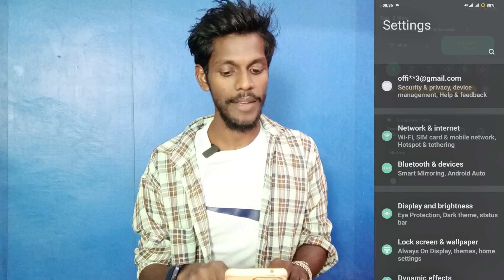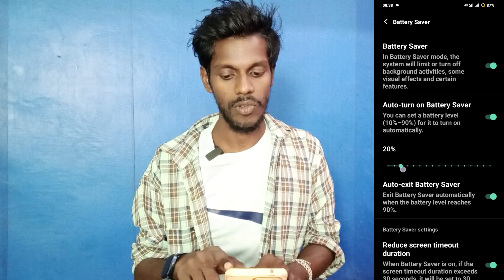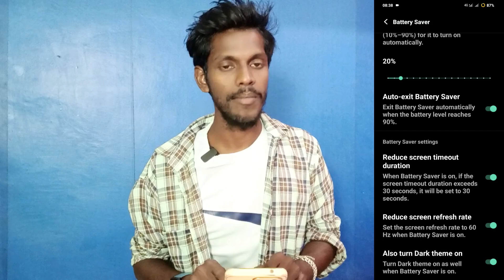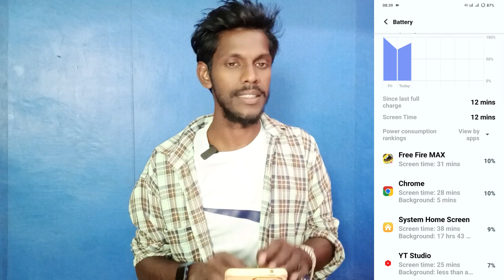vivo y300 plus turn on battery saver setting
Vivo Y300 Plus Battery Saver Setting Ko Chalu Kaise Kare
How To Turn On Battery Power Saver On Vivo Y300 Plus
Vivo Y300 Plus Phone Me Battery Power Kaise Bachaye
How To Save Battery Power Vivo Y300 Plus
Vivo Y300 Plus Battery Power Solution
Battery Problem Solution On Vivo Y300 Plus